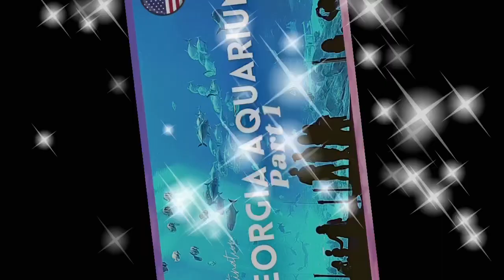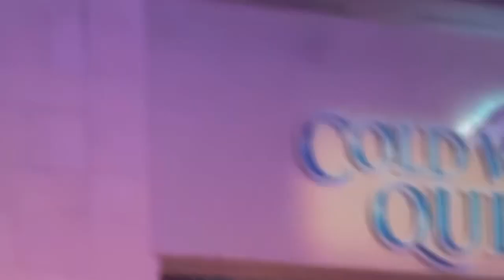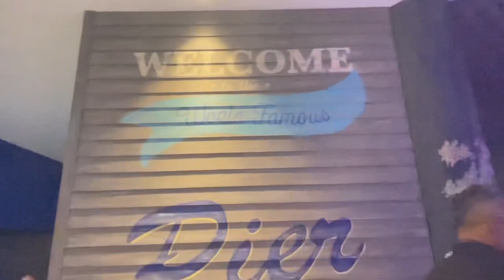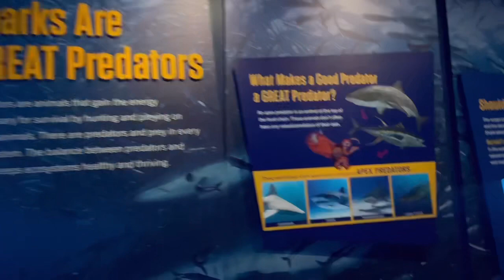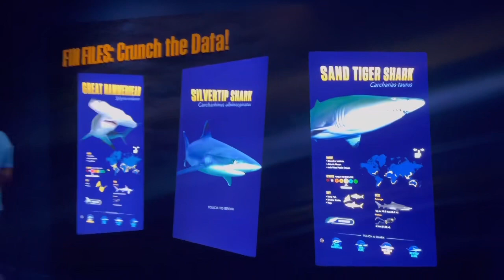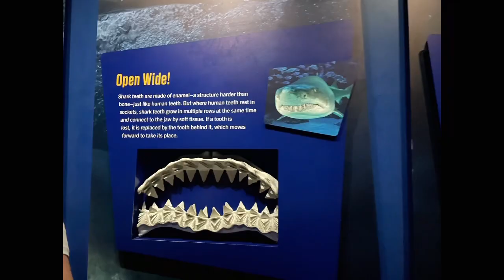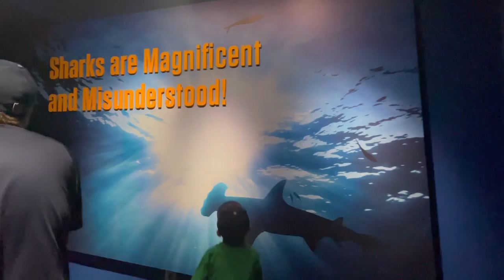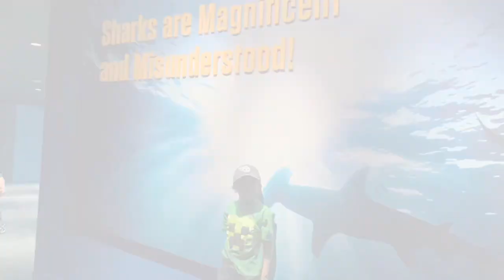LARGEST AQUARIUM IN THE WORLD | ATLANTA GEORGIA AQUARIUM USA | FAMILY GET AWAY | PART 1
Hello! Thank you so much for stopping by, I appreciate you. Have a wonderful time and stay safe.

We drove in the morning, took us about 2 hours from our main staycation in Chattanooga to Atlanta Georgia, as part of our family get away. This was our second time revisiting this place.

Click here for Membership: Your kind support means a lot to me💕

I AM BLESSED MEMBERS: I AM BLESSED TO HAVE YOU.

THANK YOU TO ALL MY RECENT SUPERS